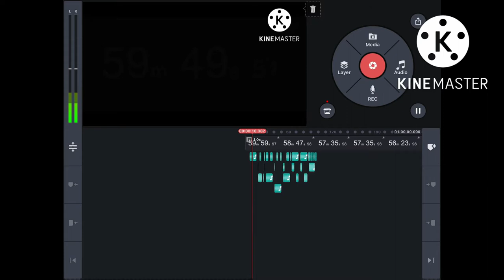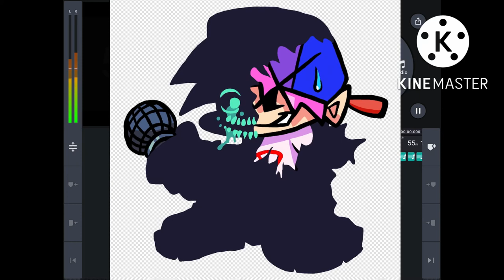LEBCME - Trailer 1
0:00 Audio Editing
0:17 Gun Animation
0:23 Face Animation
0:28 Pico Alt1 Drawing
0:51 Evil Boyfriend Alt1 Drawing
1:03 Evil Boyfriend Alt3 Drawing
1:26 Evil Boyfriend Alt2 Drawing

None of this is canon, I just spent a while trying to combine the corruption mod and b-side mod, so i decided to make a quick animation for fun, then show off my current sprites.

I know the sprites aren't the "classic" blue colour, but I decided I wanted to try and make something brand new, instead of just copying the same blue I used the b-side logo for the colour of the corruption's eyes and teeth, but I did just copy the colour for the rest of it's body from Phantom Fear.

Of course I recommend watching Phantom Fear's original corruption mod, but I also recommend watching Corruption: Reimagined by DyanEstella, Hellbeats Corruption by NyaadiaUwU, and Corruption Takeover by PieDaDude. They all make great corruption mods and I recommend watching them. Also Rozebud and JADS, they haven't created any corruption mods, but they created the B-Side mod, which is kinda half of this entire concept, so go check them out too!

If you like what you see so far consider liking the video, it really help my motivation for this a lot. Also this might be obvious but the Pico remix is still in progress, there will be more added, and what you've heard already will be slightly remixed. Also, Pico isn't gonna stay colourless, just wanted to create the video before someone else thought of the same name. Again, hope you enjoyed!